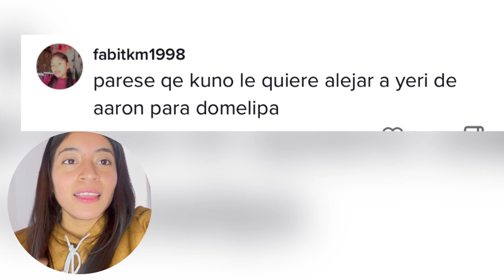YERI MUA LE BAILA A NAIM - SE BURLO DE LO QUE DIJO ARON